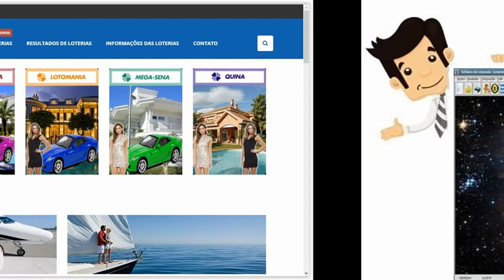Lotomania Completa - Shoppingol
O software completo da Lotomania tem 10 módulos incorporados e outras funções, são eles:

01. Combinação aleatória com números fixos, 02. Análise Combinatória, 03. Análise Combinatória por Grupo de pedras, 04. Conferência de Resultados, 05. Impressão de Jogos, 06. Estatísticas por qualquer intervalo de números, 07. Resultados e Ganhadores, 08. Resultados por amostragem, 09. Estatísticas por pedra, 10. Estatísticas por duque, 11. Estatísticas por terno, 12. Estatísticas por quadra, 13. Estatísticas por quina, 14. Estatísticas por sena...